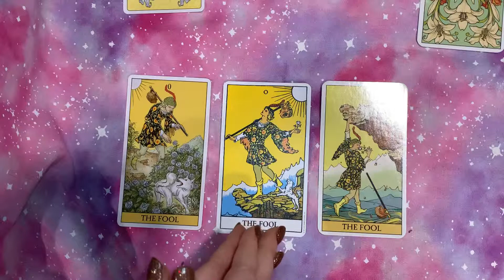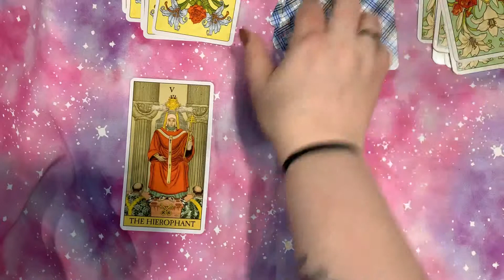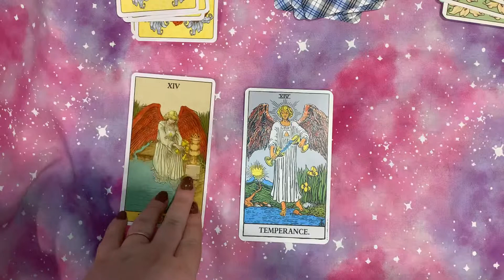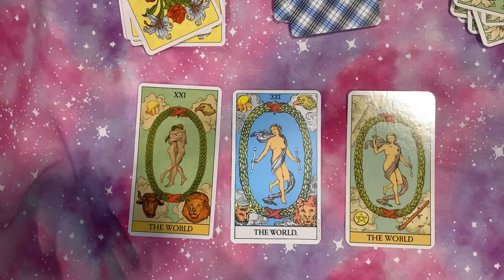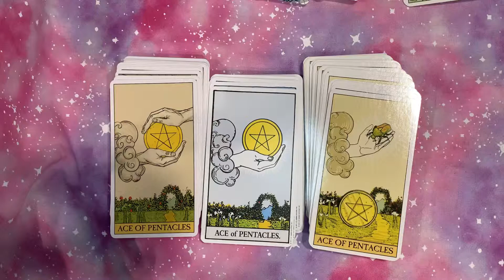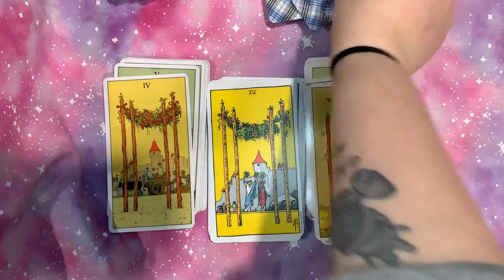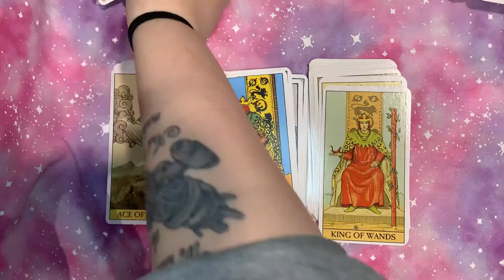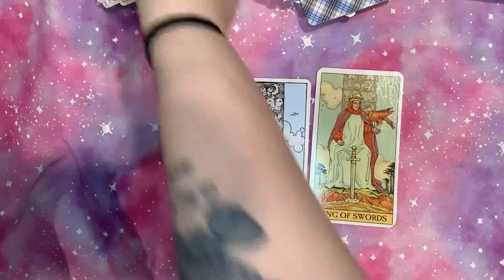BEFORE, RWS & AFTER TAROT COMPARISON🔮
Decks are The Before Tarot, Rider Waite Smith Tarot and The After Tarot

Cloth by SparxCreations on Etsy